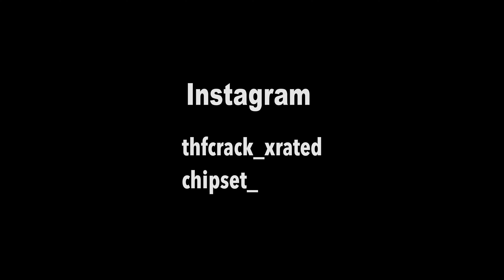THF Crack - New Watch (Official Video)(4K) | Shot